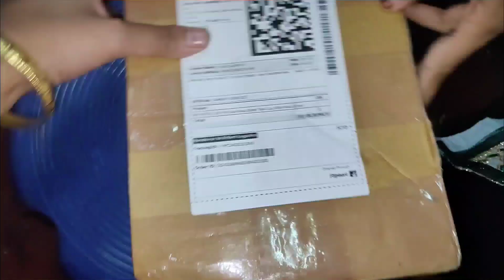1mint me Oreo Ice-cream banaya | Hum sub cousins bahut zyada enjoy kiye | Flipkart parcel aagaya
Flipkart parcel aagaya | Aaj ghar me khala aaye hai | Hum sub cousins milkar bahut zyada enjoy kiye
women daily use slippers

Take a look at this Extra Soft Ortho Slippers Women Girls Orthopedic For Home Daily Use Slippers on Flipkart

coffee, tea, milk mugs
Take a look at this kkart Plastic Steel Milk-Tea-Coffee Coffee Multicolor set 5 Plastic Coffee Mug on Flipkart